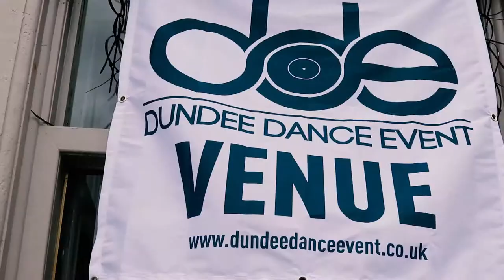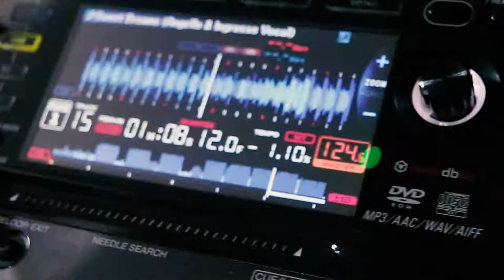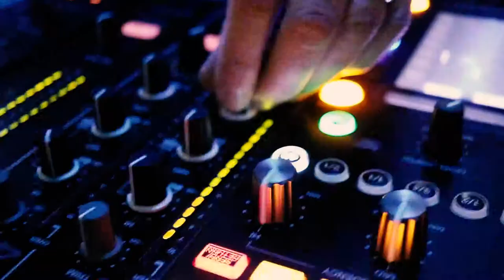DJ Billy Morris Dundee Dance Event 2019 After Movie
Highlights from the Dundee Dance Event on 5th May 2019.
10,000 people, 190 DJ's, 30 venues for 13 hours.
Follow me around the route as I play at multiple venues before finishing at the Closing Party a Dundee University Students Union.